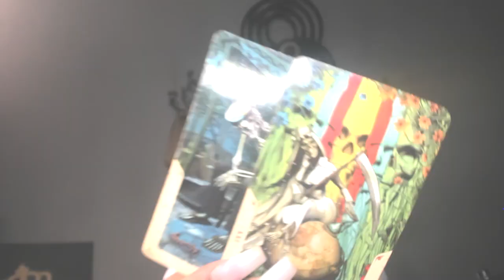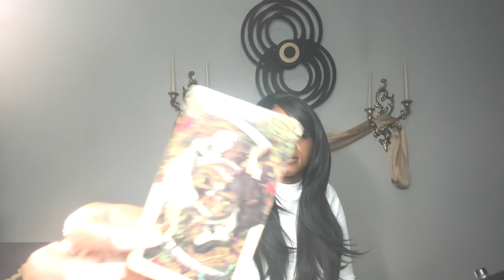ARIES | YOUR DECISION IS SHOWING YOU THE TRUTH | pt 1 TAROT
Explore all the amazing resources we offer:

📚 Get Our Journey Journal 📚
Start your transformative 90-day journey with our journal: A 90 Day Journey-Journal on Amazon 📝